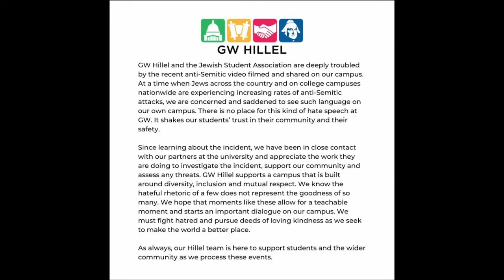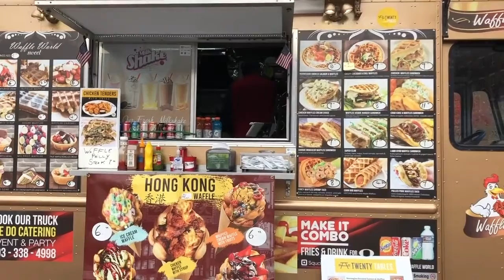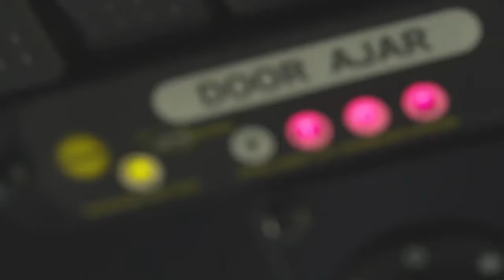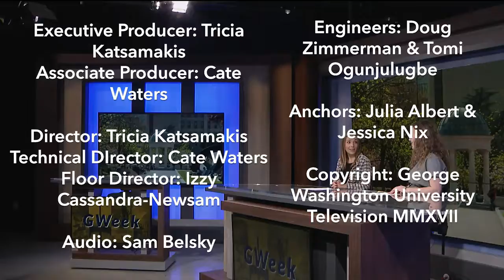GWeek 12, 6, 19 New GWorld Options, Thurston Flooded, E Scooter Regulations